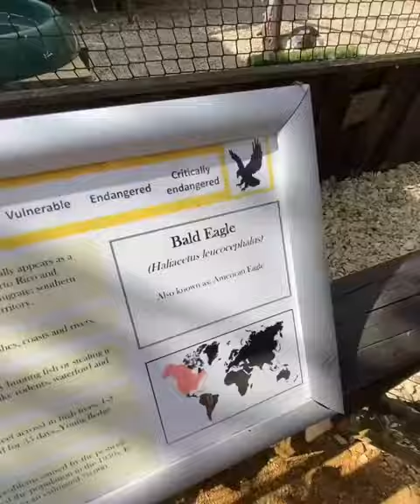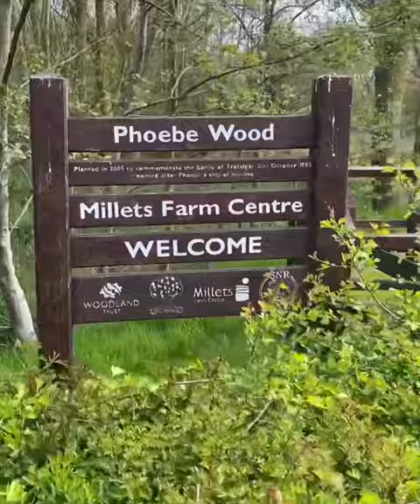Review: Millets Falconry Centre Abingdon Oxfordshire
We had a fantastic time.